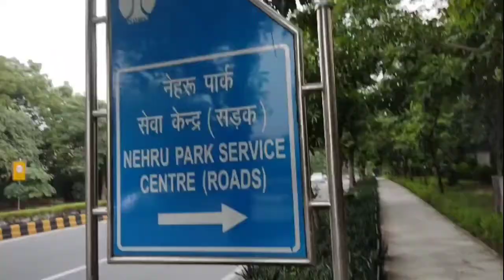delhi nights . NEHRU PARK CHANKYA PURI 🤘delhi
Evening 🌆 at Nehru park 🏞️🏞️ ,CHANKYA PURI 🌄.